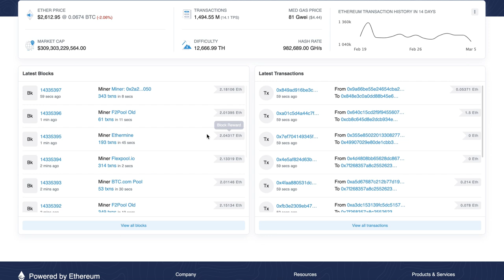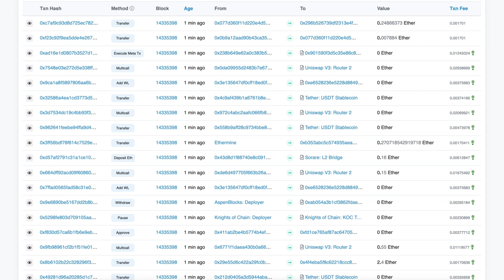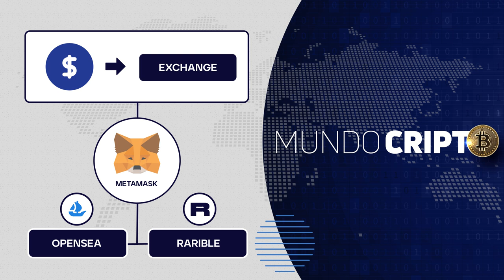O que é NFT? Por que valem alguma coisa?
FIQUE LIGADO NO MUNDO CRIPTO!

Você é iniciante no mundo das criptomoedas? Comece aqui!

00:00 - Introdução.
00:29 - O que é um NFT?
01:54 - Qual a utilidade de um NFT?
03:10 - Como verificar a veracidade de um NFT?
04:25 - De onde vem o valor de um NFT?
08:26 - Como comprar e guardar um NFT?